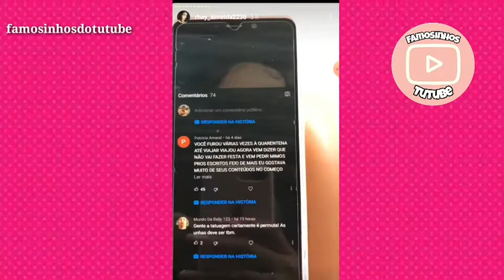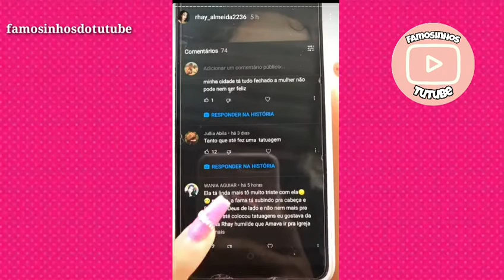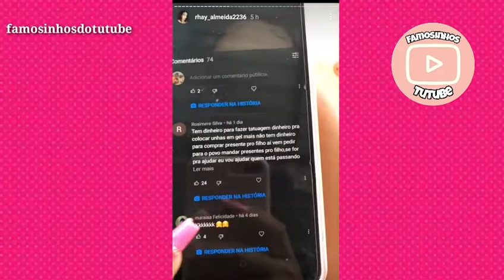RHAY ALMEIDA RECLAMA DOS HATERS.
❤️ Stories famosos.
❤️Resenhas
❤️Assuntos do mundo dos famosos.